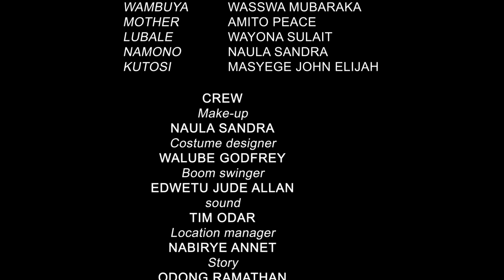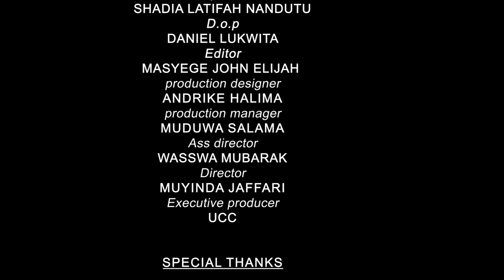LIBAALE FULL HD MOVIE GROUP B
Wambuya a 10 year old boy from the Masaba land is faced with the task of finding treatement for his dying 30 year old mother Nekesa. He risks his life to find the secret magic stone  at the source of River Nile.  This film is produced by Group B participants of the 2nd Regional Film competitions workshop held in Jinja.